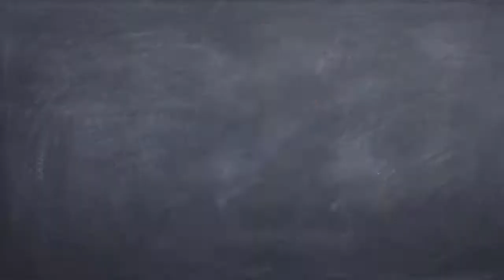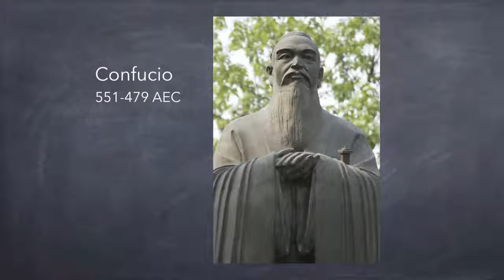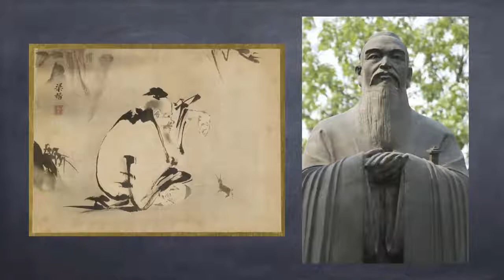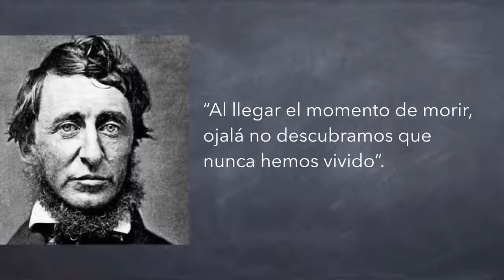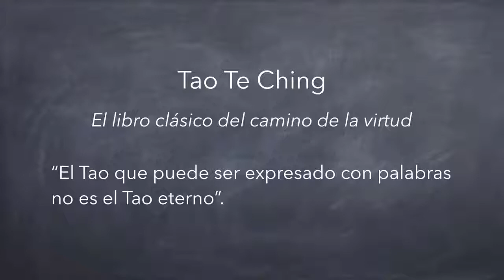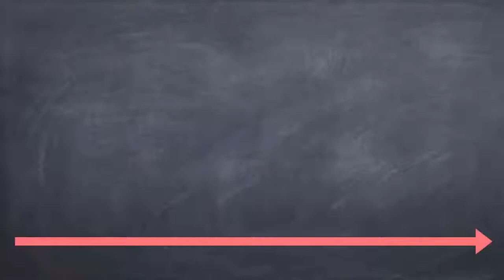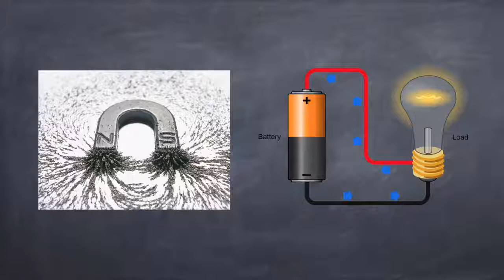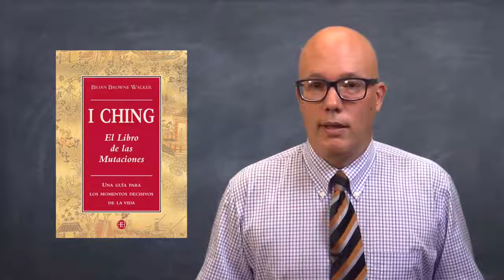La filosofía del taoísmo, pt 1 3